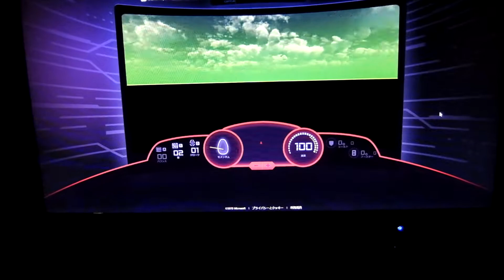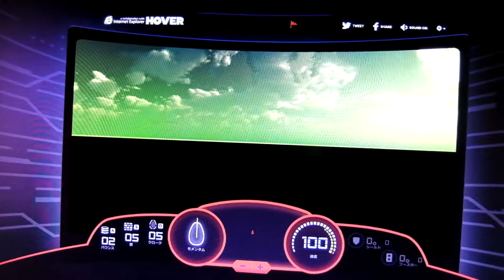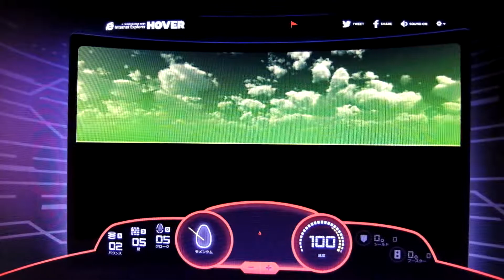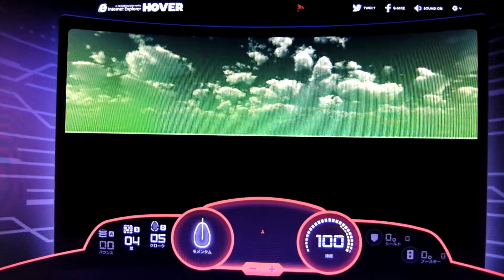NetHOVER!(裏試し)Part1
今回は、ネット配信のHOVER!(BAMBI)でgemam独自の壁埋めと場外シーンを試しました!

貴重なHOVER!シーンです!ぜひ御覧ください!